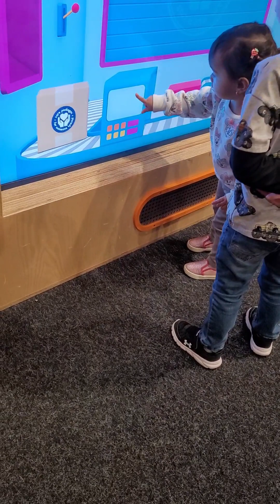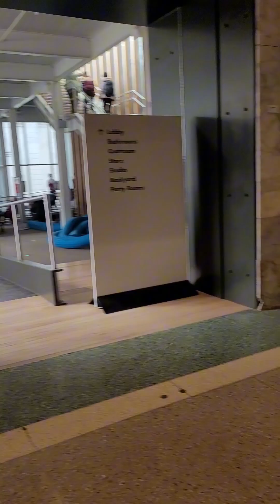Childrens Museum - February 2023